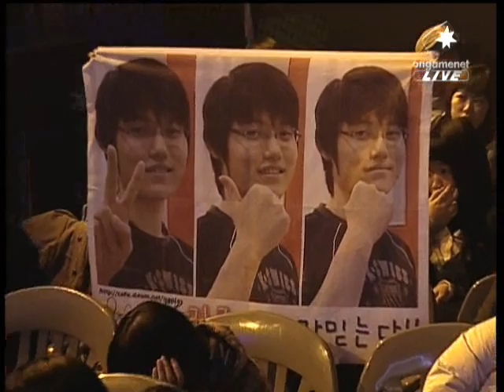EVER2007 OSL GGPlay vs UpMaGiC 2007-11-02 @ Blue Storm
Map: Blue Storm

GGPlay (Zerg)
- Name: 김준영 (Kim Joon Yung)
- Team: (retired)

 vs

UpMaGiC (Terran)
- Name: 신희승 (Shin Hee Seung)
- Team: (retired)

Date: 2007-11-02